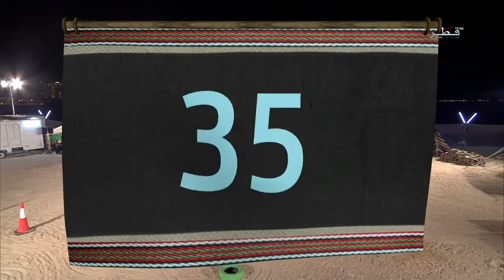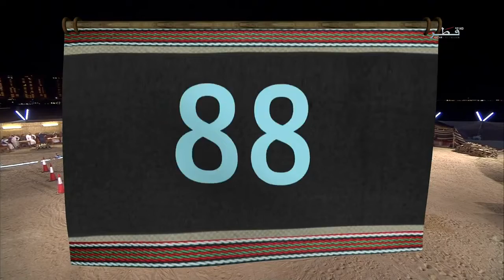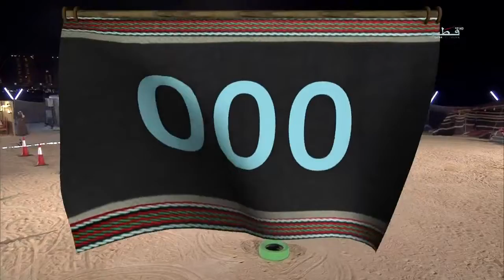برنامج المخلاة _ الحلقة 01